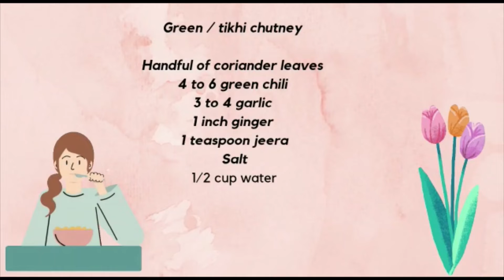Chaatwali chutney/ khatti meethi chutney/Dip. How to make your chaat perfect with this chutney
Hello everyone, Sadhana Mishra here,
In this channel, you will get to see my cooking video and me exploring more things. Today I am sharing this simple and easy chutney recipe for all the chaat, bhel, vada etc.